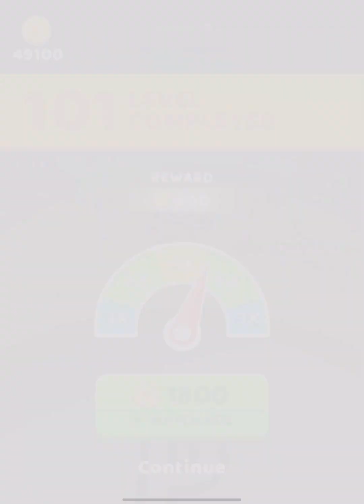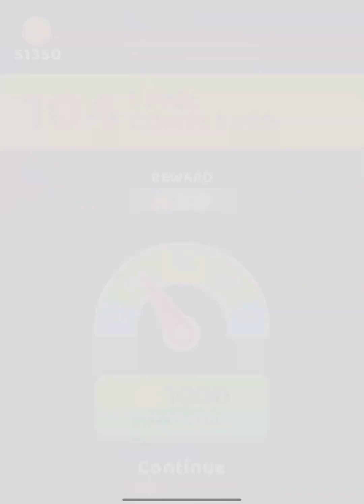A-Z Run - All Levels Gameplay Android, iOS ( Level 102 - 103 )